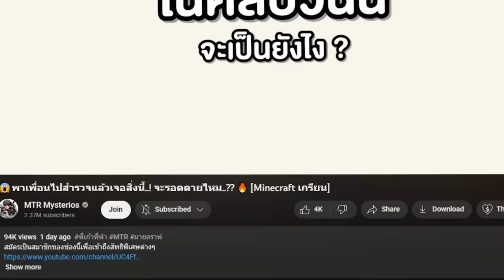ถ้าเกิด!! แปลงร่างเป็น ตุ๊กตาผี มาดักหลอกเพื่อนตอนตี 3 (Minecraft สิ่งแปลกๆ)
มายคราฟ พี่เก้า MTR มอดมายคราฟ แกล้งเพื่อน roblox ถ้าเกิด!! แปลงร่างเป็น ตุ๊กตาผี มาดักหลอกเพื่อนตอนตี 3 (Minecraft สิ่งแปลกๆ)